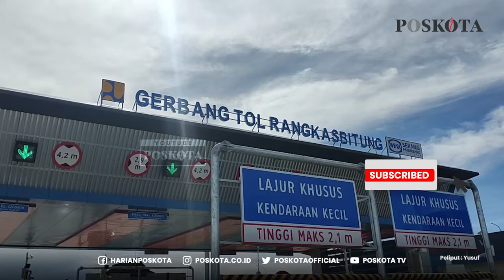PENYESUAIAN TARIF TOL SERANG - PANIMBANG MASIH MENUNGGU BPJT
LEBAK, POSKOTA.CO.ID - Tol Serang-Panimbang kini sudah bisa dilalui oleh para pengendara roda empat. Sehingga kini jarak antara Jakarta dengan Rangkasbitung dapat semakin dekat dengan waktu tempuh sekitar 1 jam saja.

Namun, tarif dari jalan tol itu belum ditentukan. Sehingga kini para pengendara bisa menggunakan tol secara gratis.

Direktur Utama Wika Serang-Panimbang Mulyana mengatakan, bahwa tarif tol itu tengah dilakukan penyesuaian dan keputusan dari Kementrian PUPR malalui Badan Pengatur Jalan Tol (BPJT).

Katanya, penyesuaian tarif itu dapat selesai dalam kurun waktu 14 hari alias 2 minggu.

"Ya untuk tarifnya masih dilakukan penyesuaian, semoga dalam 2 minggu tarif sudah dapat ditentukan. Sehingga untuk sekarang bagi kendara yang ingin melintas di jalan tol Serang-Panimbang tidak dikenakan tarif," katanya saat ditemui di pintu tol Rangkasbitung, Rabu (17/11/2021).